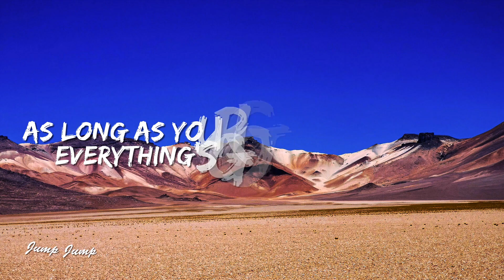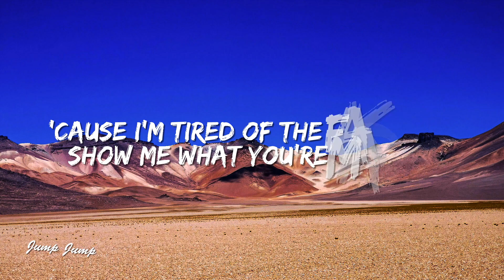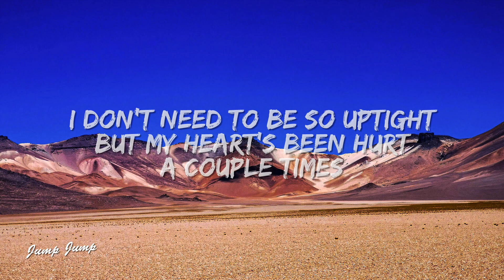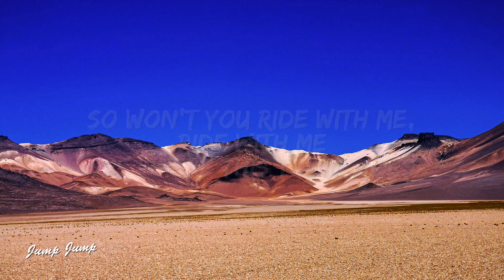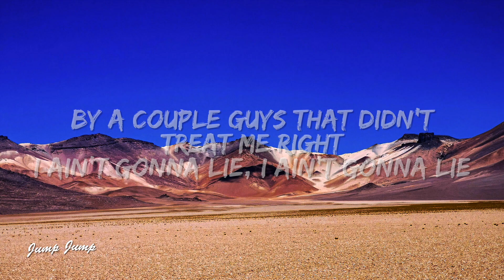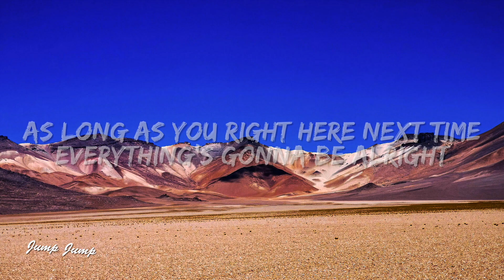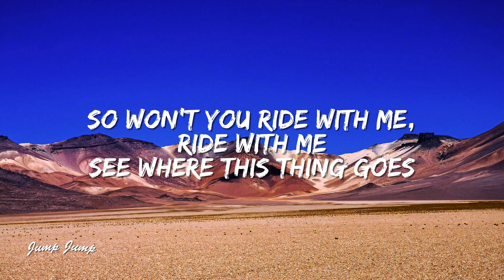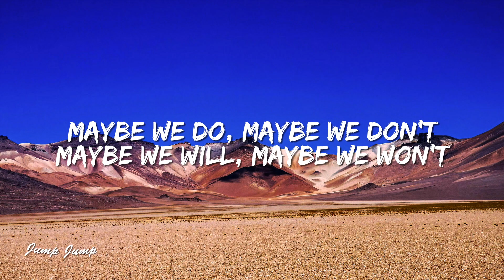Bebe Rexha - Meant to Be (feat. Florida Georgia Line) [Official Music Video]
🎤 Lyrics: Bebe Rexha - Meant to Be (feat. Florida Georgia Line) [Official Music Video]

We got nothin’ but time
As long as you right here next time

I don’t need to be so uptight
I ain’t gonna lie, I ain’t gonna lie

‘Cause I’m tired of the fake love

Maybe if it’s meant to be

Maybe we do, maybe we don’t
Maybe we will, maybe we won’t